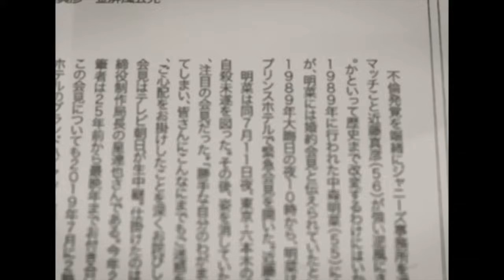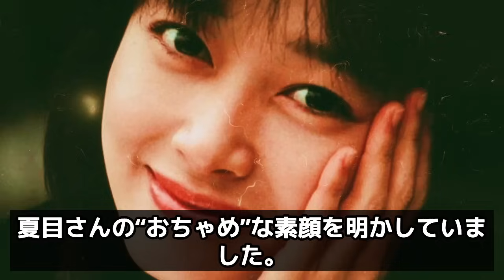夏目雅子が夫・伊集院静の子供を何度も強制堕胎させられた真相に涙腺崩壊！『最遊記』で有名な女優の兄が明かす白血病ではない本当の死因…医者が隠し続けた理由に言葉を失う…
今回は、夏目雅子さんについて調査した情報を紹介します📰